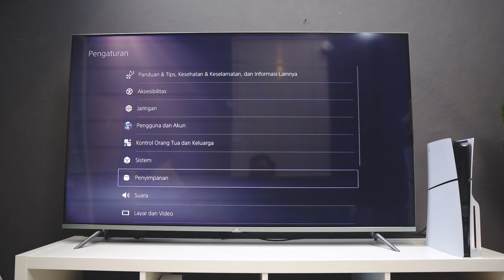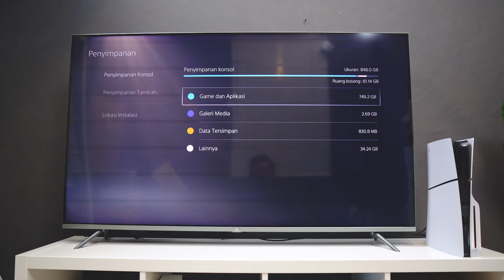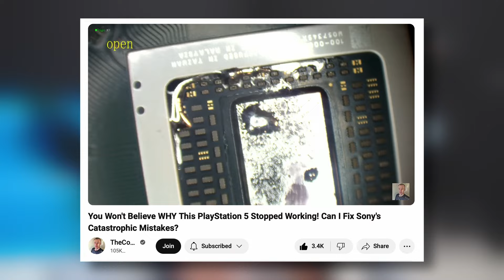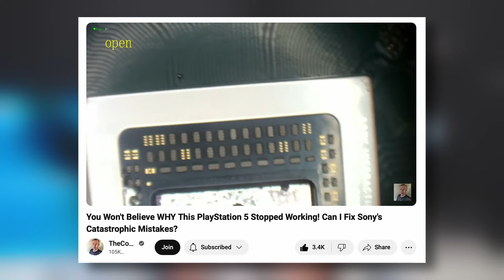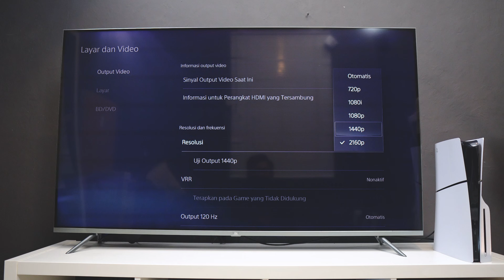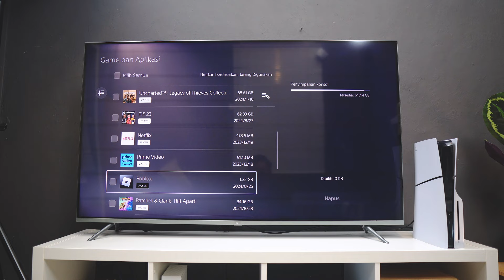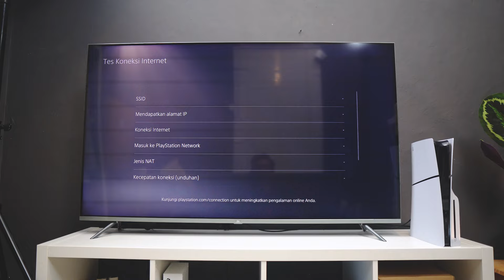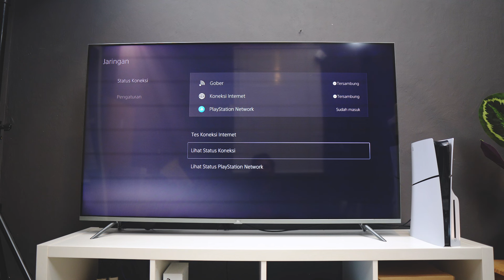Pengalaman pake PS5 Slim selama 8 bulan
Thankyouuuuuuuuuuu :)